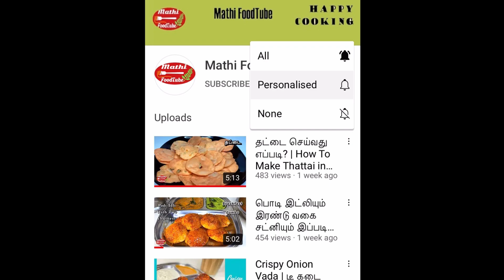10 Mins Easy & Healthy Sandwich | குழந்தைங்களுக்கு ரொம்ப பிடிக்கும்| Egg Mayo Sandwich in Tamil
Ingredients:-

Bread-2
Egg-2
Pepper powder-1/2 tsp
Mayonnaise-2 tbsp
Coriander leaves
Lemon juice-1 tsp
Salt

Hi All, Presenting Easy and Tasty breakfast Recipe. kids will like this breakfast and I’ve prepared in healthy way. I’ve explained it in simple method and you can easily make it with simple ingredients available at home.

Feedbacks and suggestions are most welcome

Happy Cooking!
Mathi FoodTube